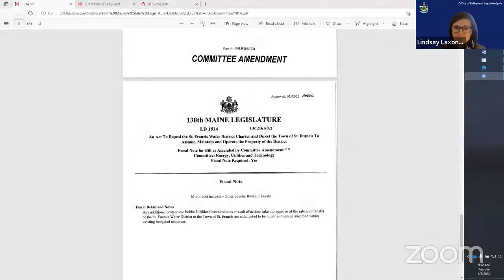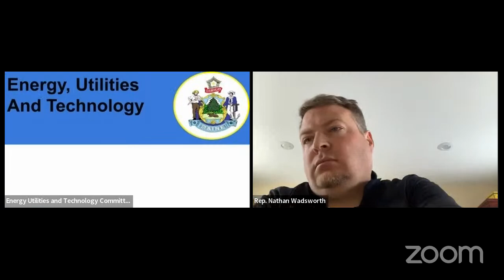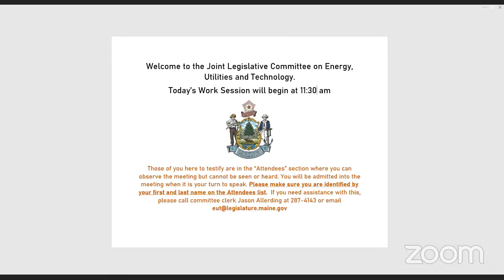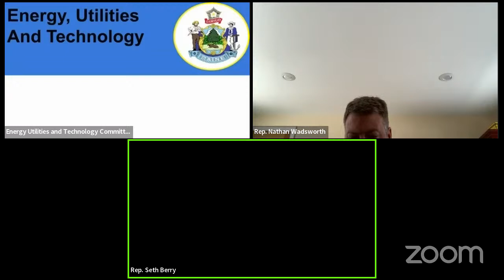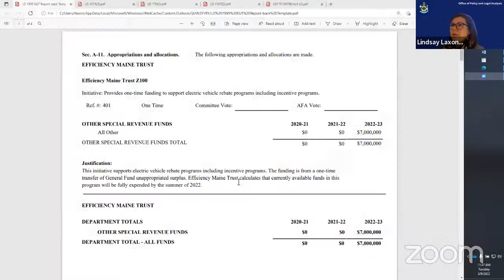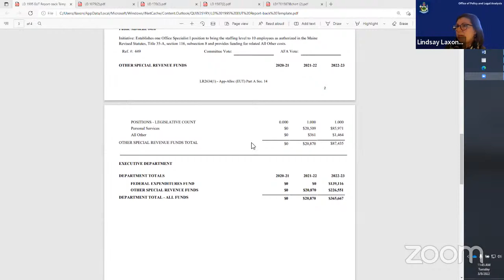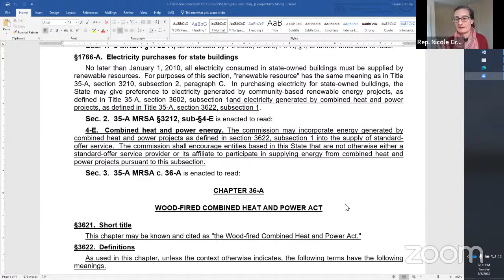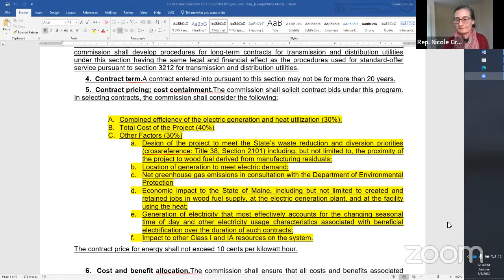EUT Public Hearing/Legislative Meeting/Work Session 3/8/2022